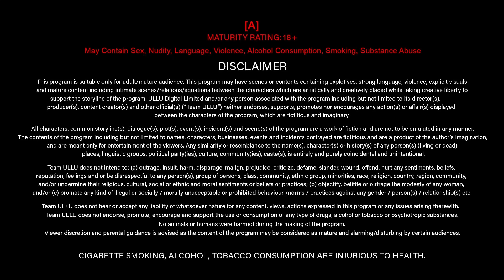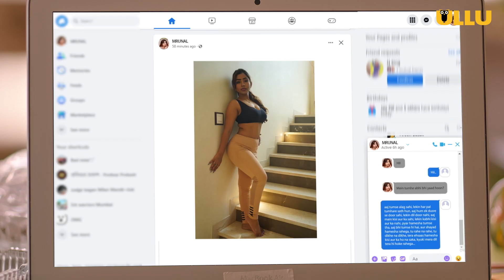Wafa | Part - 01 | (Extended Version) | Streaming Now | Download & Subscribe Ullu App Now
Wafaa hume aati nahi
Aur bewafaa se hum Dil lagte nahi
Koi aur hoga tumhari liye
Hum toh ho kar bhi kisi ke ho pate nahi